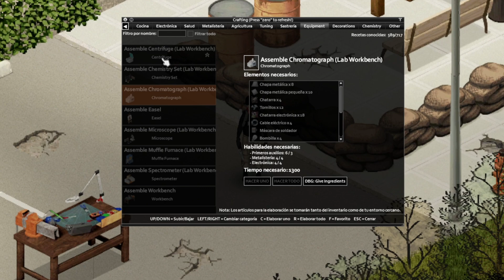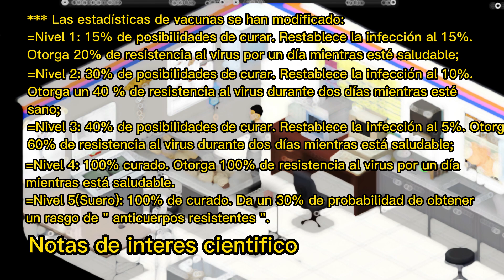✅ COMO ENCONTRAR LA CURA EN PROJECT ZOMBOID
🔴La CURA HA LLEGADO, en este Gameplay te enseño como crear y como usar la cura contra los zombies!

"ideal para servidores multiplayer"

ATENCIÓN a tomar en cuenta:
instalar estos mod:
zRe Vaccine ReMod by kERHUS: